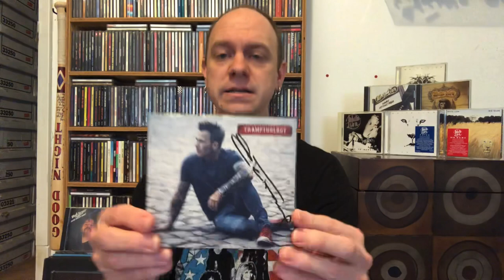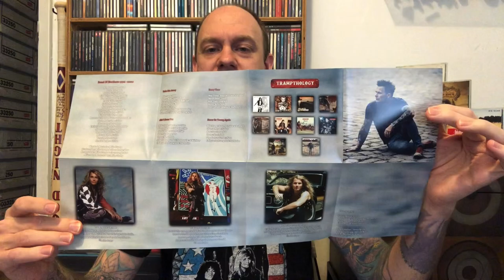Mike Tramp (White Lion) - Trampthology - New Album Review & Unboxing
This is a review and unboxing for the former White Lion frontman’s new 2 disc compilation album Tramptholgy.  The material spans 10 solo albums and 22 years.

For a review and unboxing of Mike Tramp’s last solo album Second Time Around,